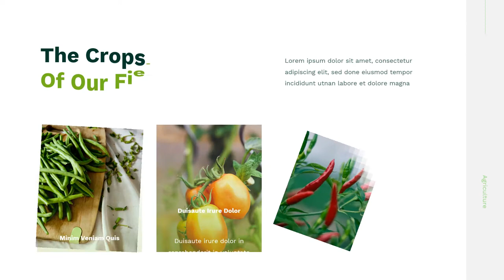Video Iklan Agriculture